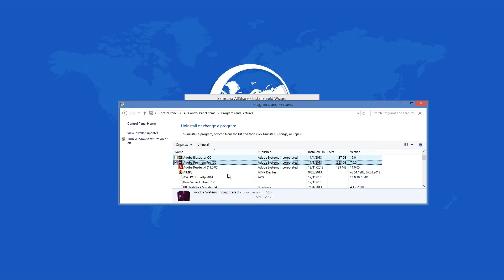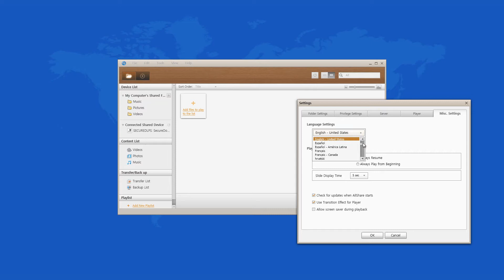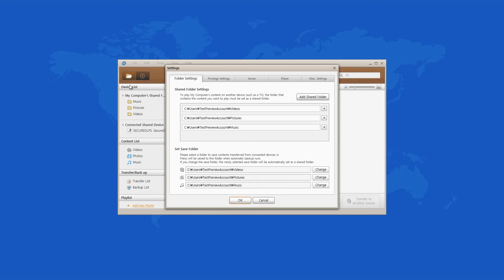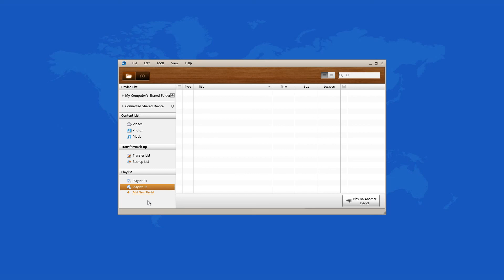AllShare 2.1 - review by SoftPlanet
Did you know that Samsung have a file sharing platform which is acutally good for everyone. AllShare 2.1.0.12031_10 is a P2P and file sharing software application by Samsung Electronics Corporation. Among its features, the noticable
extras are that it: Plays shared media on TV; You can View
photos from your camera on PC and All devices are connected
at the same time. Unbelievable, right? Its latest release is
AllShare 2.1.0 and we have it on SoftPlanet.com where we have